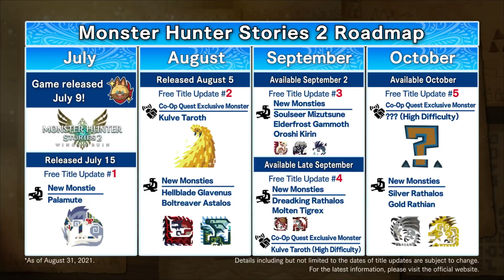Monster Hunter Stories 2: Wings of Ruin - Official Update 3 Trailer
New quests and chilling new monsties arrive in the latest update for Monster Hunter Stories 2, including Soulseer Mizutsune, Elderfrost Gammoth, and Oroshi Kirin. Check out the trailer for a look at the adorable, and fearsome new monsties in action ahead of their arrival on September 2. Additionally, new quests will be available on September 16, 2021.